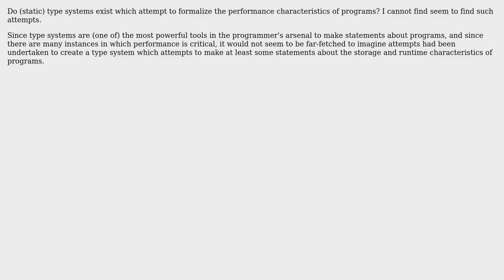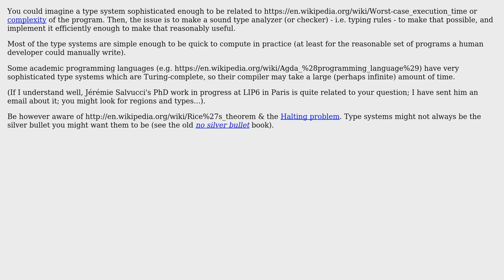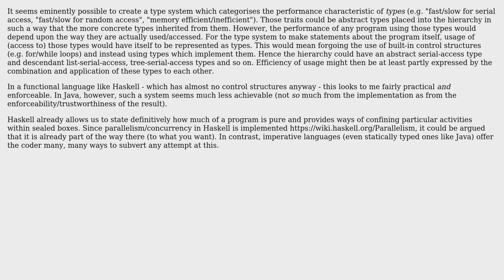Software Engineering: Type system for performance (2 Solutions!!)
Software Engineering: Type system for performance

With thanks & praise to God, and with thanks to the many people who have made this project possible! | Content (except music & images) licensed under CC BY-SA | Music | Images & others | With thanks to user Klaas van Schelven user itsbruce user Basile Starynkevitch and the Stack Exchange Network Trademarks are property of their respective owners. You are responsible for your own actions.